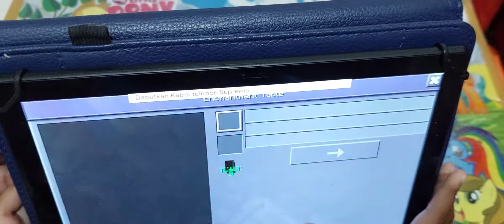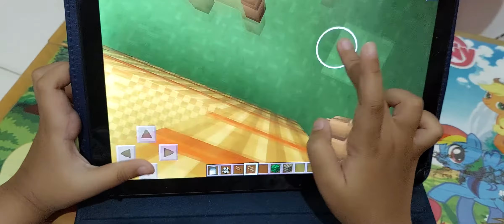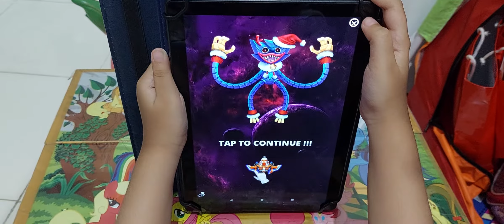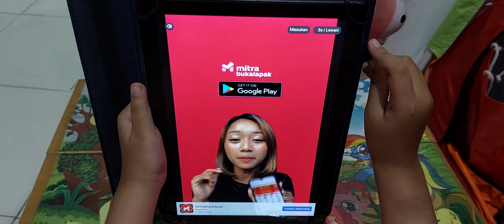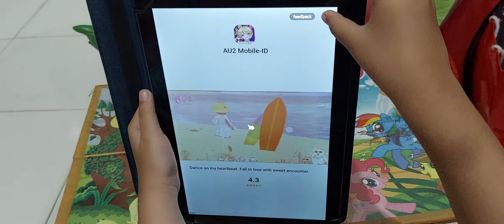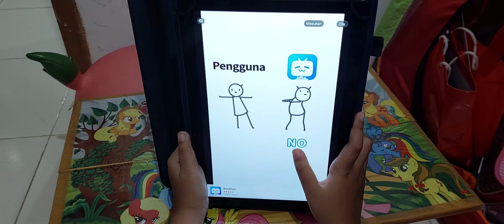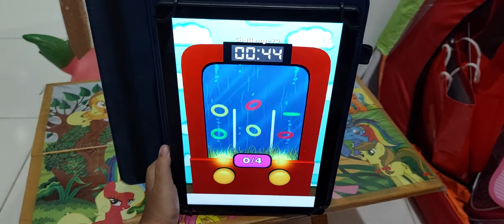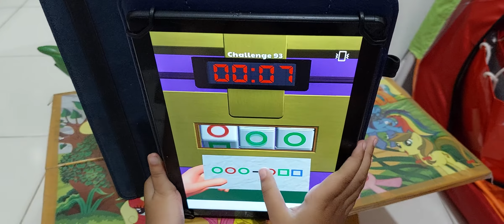Satu jam main game episode 1| pakai Tab. olike edutab e3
Tab. olike edutab e3 Keren